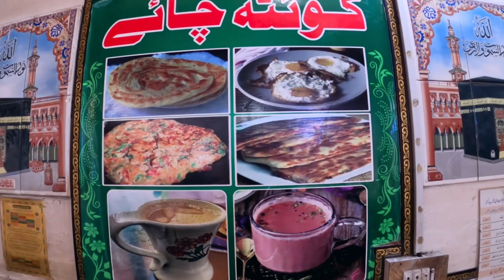vlog By Abbas Akhunada - Qissa Khwani Bazar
Vlog about Qissa Khwani Bazar
The Food, streets, garments, shoes, cultural items, toys and much more to explore.
Recorded by: Shakil Khan
Hosted by: Abbas Akhunzada
Special Thanks: Micro Screen International